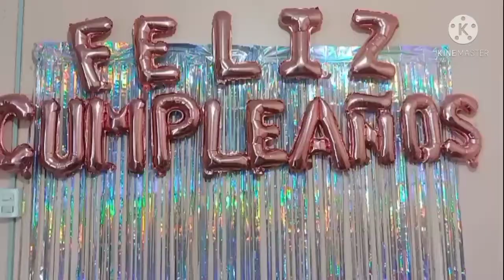MI CUMPLEAÑOS ✨25✨ // CAROMAKEUP ❤️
HOLA GUAPISIMAS! LES COMPARTO UN VLOG DEL DIA DE MI CUMPLEAÑOS!!!